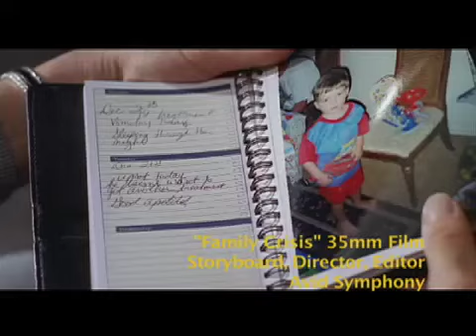Daniel Loya: freelance project reel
My freelance projects utilizing Avid Symphony and Final Cut Pro.